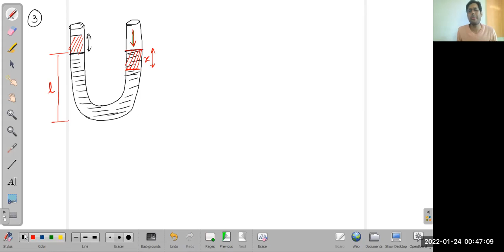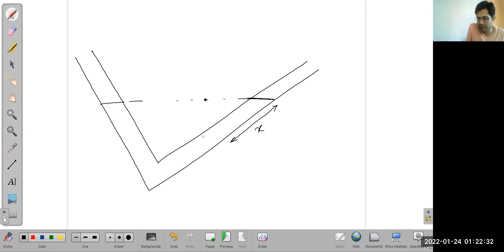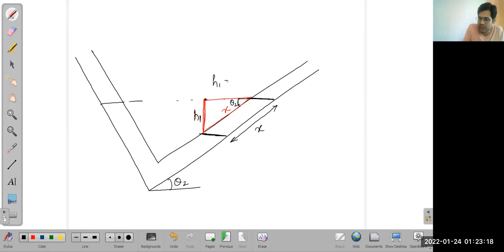Physics - Class 11 - SHM 04